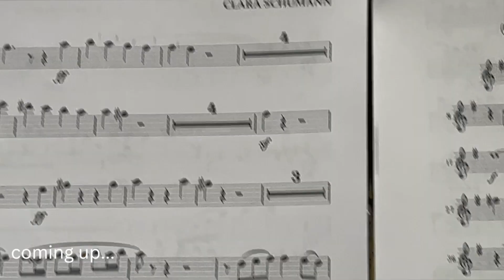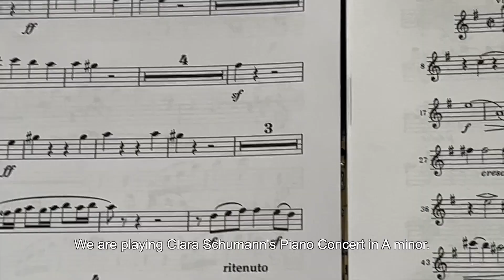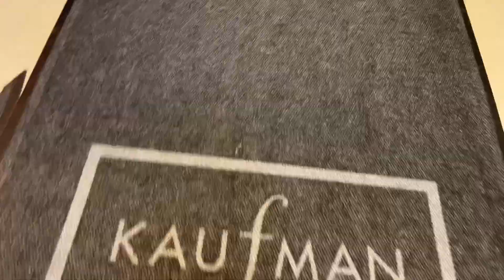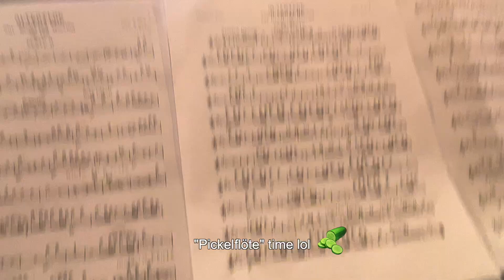Orchestra concert vlog 🎵 🪈 ✨ | playing flute and piccolo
00:00 intro
00:13 Saturday: orchestra rehearsal
01:52 Sunday: catching up
03:15 getting ready for the concert
04:42 dress rehearsal
05:55 concert time!
6:41 outro